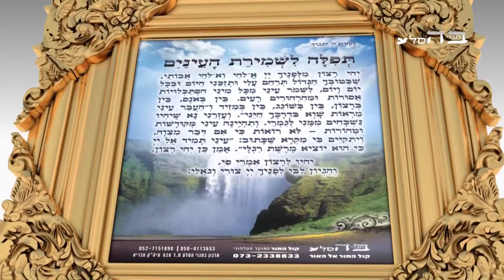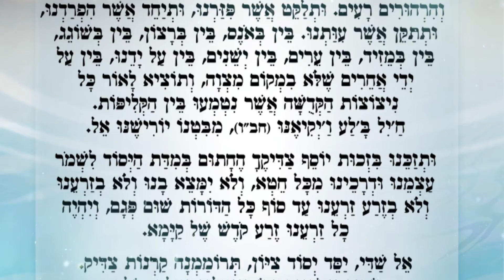הכל תלוי בקדושה - מסר מהרה"ג שלמה בצרי שליט"א